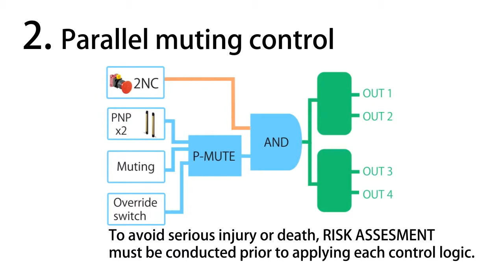Modulo Safety Panasonic SF-C21 - Funzione di Parallel Muting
Presentazione della funzione di Parallel Muting di SF-C21 Panasonic